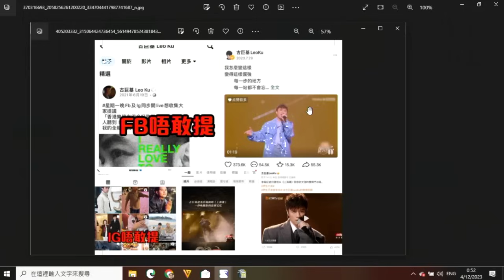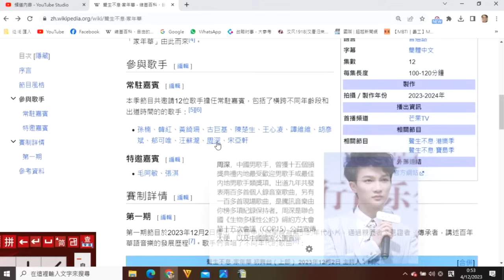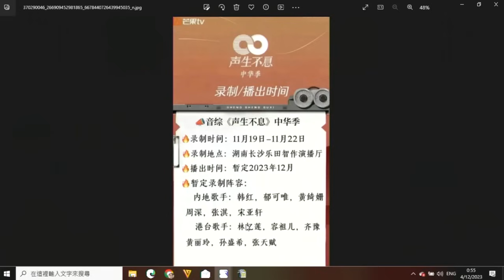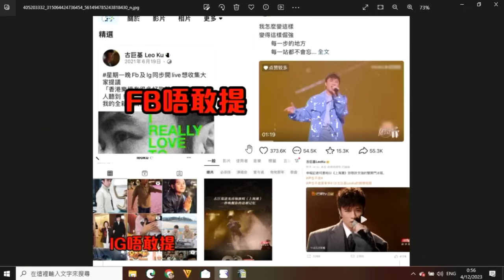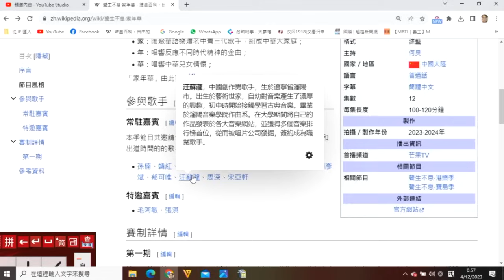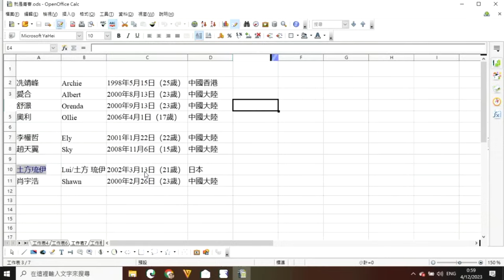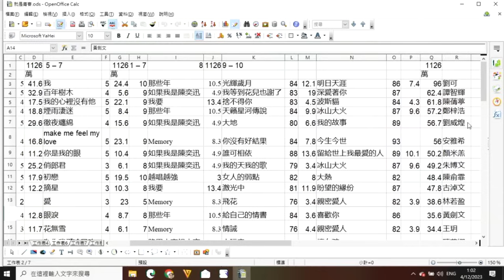無厘政經124 中年2:安雅希唱今生今世挑戰炎明熹/聲生不息:古巨基參賽新一季不敢通知香港粉絲?/亞洲超星團:6人最突出將被力捧 20231204